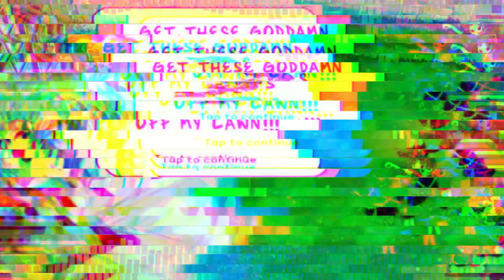Zombodies Problem - Composted [Touhou Vocal Mix] / but Yuuka and Yoshika sing it - FNF Covers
Chromatics by me.

CirnoWaifu's VA FNF Folder (VA Chromatics - READ THE TXT INCLUDED IN IT)

[apparently this helps the algorithm, ignore this]

Big Rigs: Over the Road Racing is a racing video game. Although the game's packaging states the objective as racing over US truck routes to be the first to deliver cargo and avoid arrest by the police, the game features no law enforcement. The player chooses from four playable semi-trailer trucks ("big rigs") and five truck routes, although selecting the fourth route will cause the game to crash. Once selected, the player navigates their truck through checkpoints using the arrow keys. Driving in reverse allows the vehicle to accelerate continuously, while releasing the associated key will instantly halt the truck.

The Friday Night Funkin' Wiki, otherwise known as the Funkipedia, is a database of information for the game. It is collaboratively run and relies on users contributing their knowledge to share to others. As this wiki is concerned only with the actual game, it does not cover fan-made content and other non-official material. For the ever-growing amount of fan creations made by the community, please check the secondary wiki dedicated to Friday Night Funkin' mods!

Touhou Project is a series of vertical-scroller danmaku (barrage or bullet hell) shooting games made by Team Shanghai Alice, with three fighting game spinoffs co-produced with Tasogare Frontier. They are similar to regular shooting games, but focus more on weaving through complex patterns containing anywhere from dozens to hundreds of bullets. The games are set in the fantasy land of Gensokyo, and the series is known for its huge cast of characters, well-developed storylines, and related materials such as music CDs, fan-made comics and animated videos made to the music.